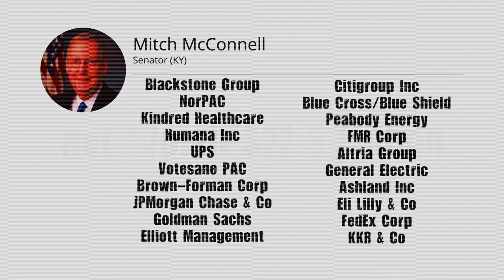Mitch McConnell Ignores COVID 19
Mitch McConnell failed Kentucky

Candidates that would be better representatives for Kentucky

Charles Booker,
Michael Broihier,
Amy McGrath,
Mary Ann Tobin,
Clinton Wesley Morgan,
Eric Rothmuller,
Jimmy Ausbrooks,
Nick Alsager,
Brad Barron,
Paul Frangedakis,
Andrew J Maynard,
Alyssa Dara McDowell,
Derek Petteys,
Bennie J. Smith,
Frankenstein,
Papa Smurf,
Alan Arkin,
Any and every woman or person that identifies as female...